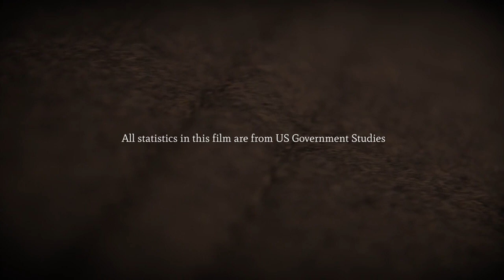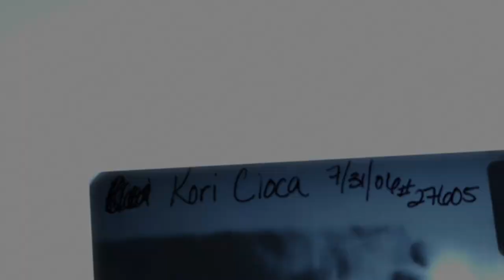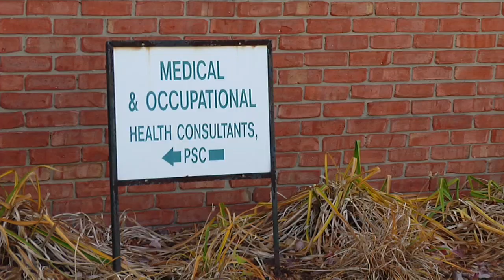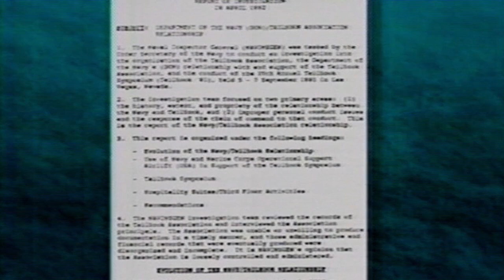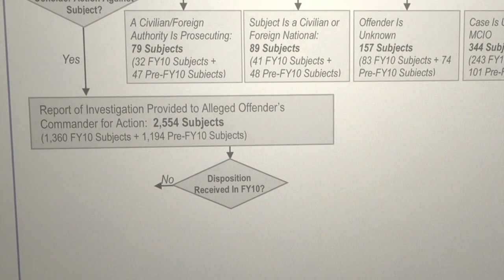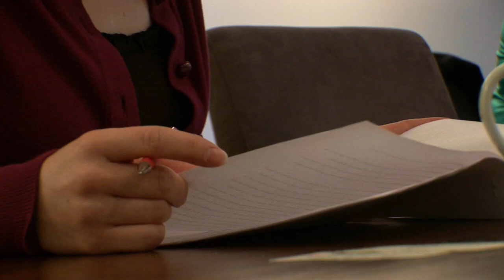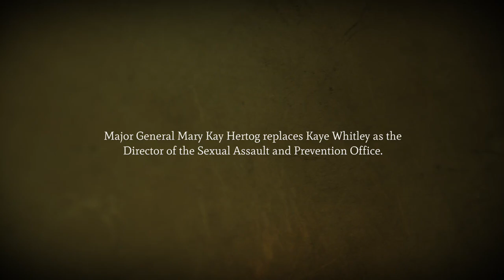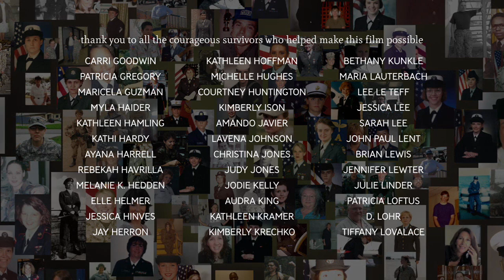The Invisible War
An investigative documentary about the epidemic of rape of soldiers within the US military.